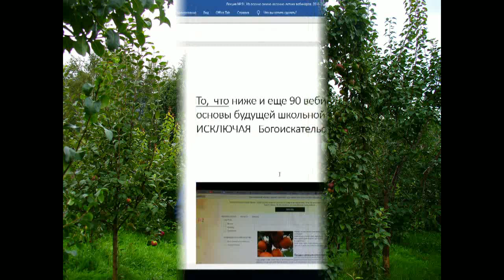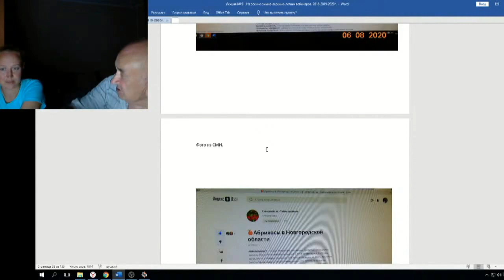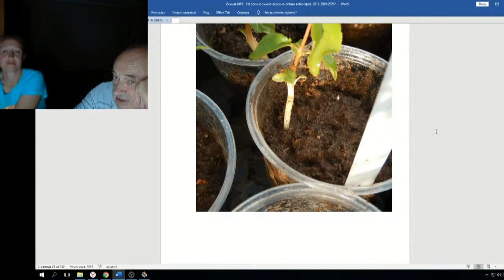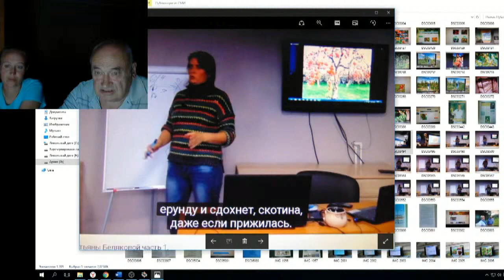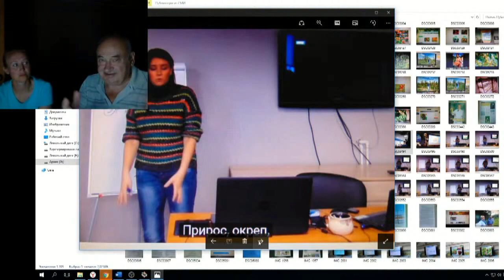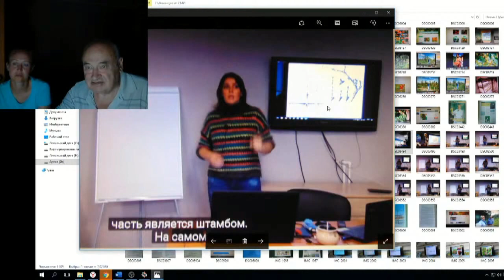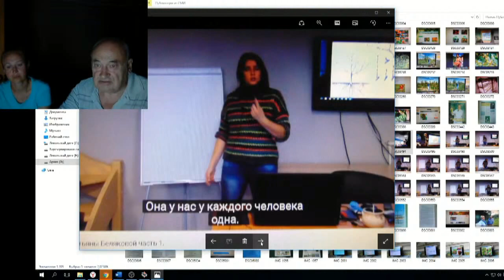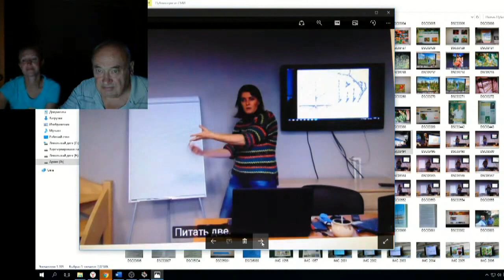Железов Валерий Вебинар 91 ч 7 Про экзамены ЕГЭ и не только